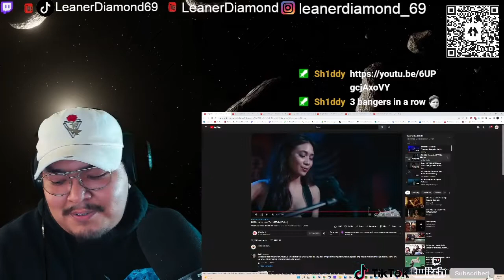1ST LISTEN REACTION NIKI La La Lost You Official Video